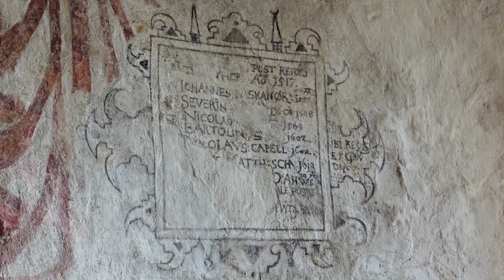Andrarums kyrka Skåne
Bildspel om kyrkans historia.
Foto: Christer Smedberg & HioPhoto Pär-Martin Hedberg.

Källor:
Pdf: ”Andrarums kyrka - underhållsplan”. Lina Bjermqvist 2003.
Webb: Brösarp-Tranås församling. Österlens kontrakt.
Webb: Svenskt biografiskt lexikon.
Webb: Riksantikvarieämbetets bebyggelseregister.